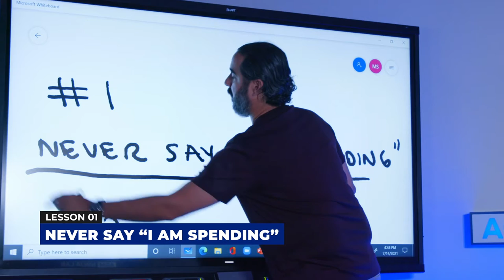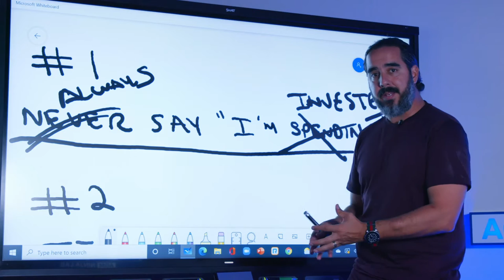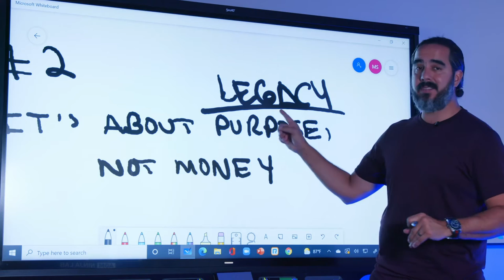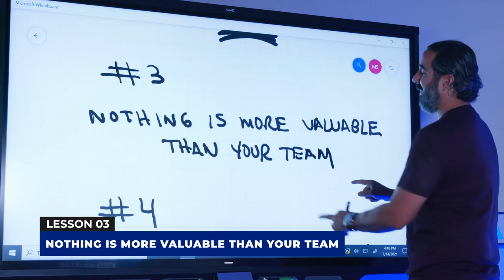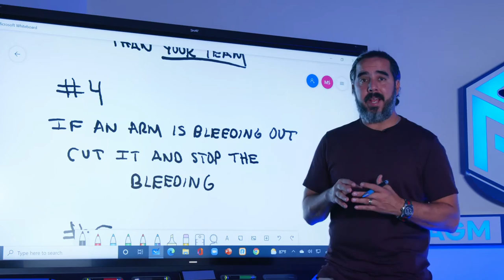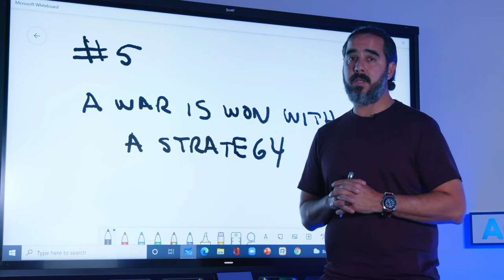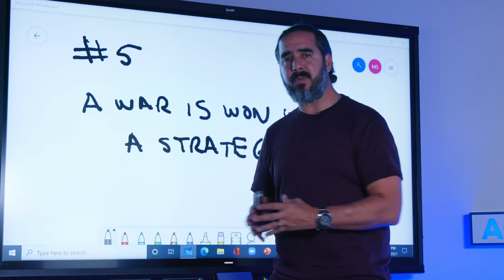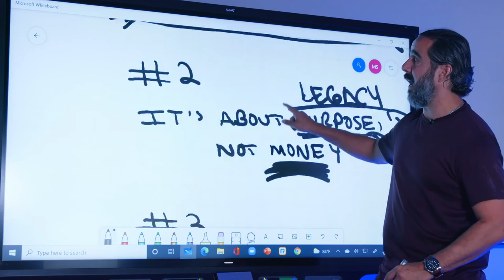Small Business Tips From My Business Mentor and Father, Frank Suarez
In the course of my life and marketing career, I've had many mentors and unicorns that I've looked up to.

But my father, Frank Suarez, was the greatest mentor of my life. Throughout his life, he taught me some really important things that have shaped who I am today, in marketing or just at home.

In this video, I'll share with you his top 5 lessons.

𝗔𝗯𝗼𝘂𝘁 ManuelSuarez